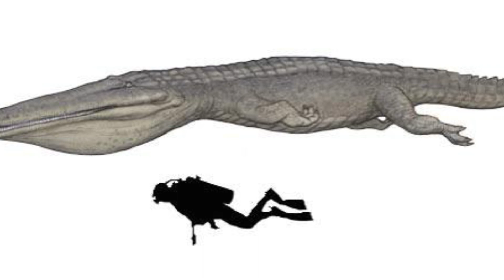Speculative Dinosaur Sounds: Stomatosuchus - S3 Ep 4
These videos attempt to accurately reconstruct prehistoric animal sounds, based on the closest modern analouges, and latest scientific research. Each 'season' is aimed at a different time in the Mesezoic Era. This episode is set in season 3, during the Cenomanian and Santonian stages, of the late cretaceous, 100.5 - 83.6 MYA. Also, prehistoric reptiles didn't roar, as they didn't have the sirynxes that mammals have. Instead, their larynxes allowed them to hiss, boom, chirp, bellow, grunt, and groan.